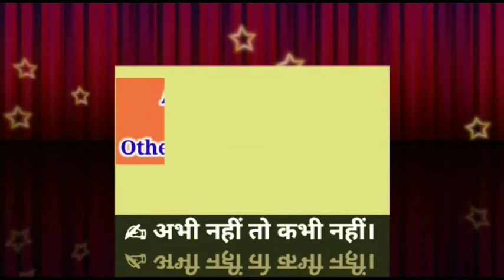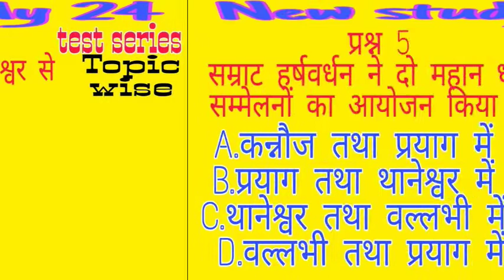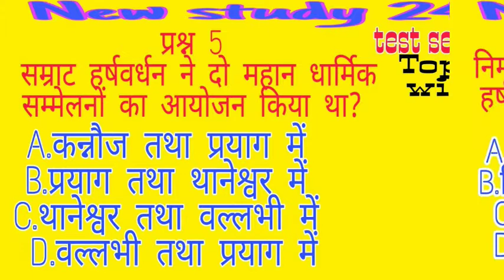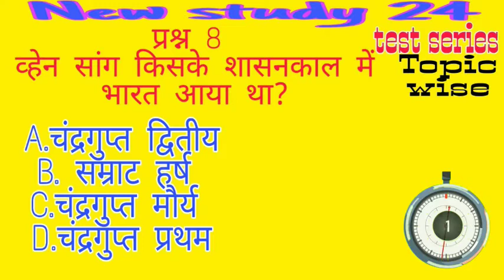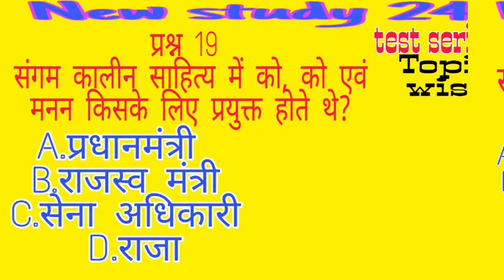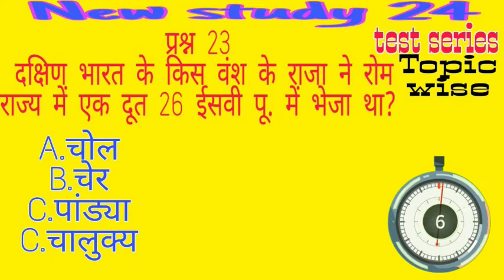दक्षिण भारत का इतिहास | हर्षवर्धन वंश | राजपूत वंश | Bpsc Test Series 2021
Today
In this video#मगध_और_मौर्या_साम्राज्य_test_practiceसीरीज for PSC, BPSC,SI and other exam such as MPSC, UPPSC,jpsc,hpsc,ssc, NDA, Bihar Si,bpsc